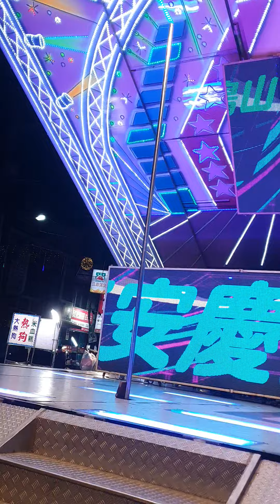土庫晚會 鋼管表演3